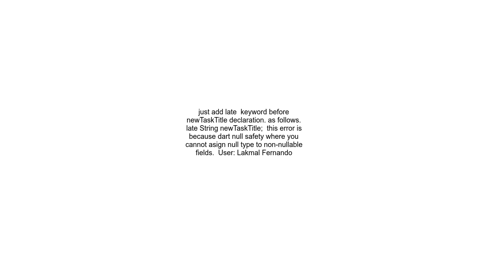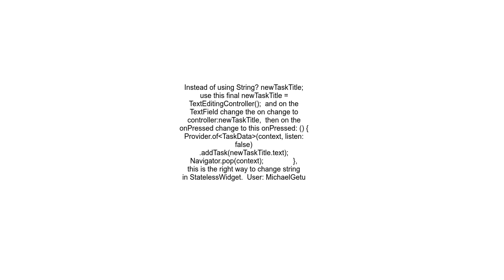error The non nullable local variable &#39;newTaskTitle&#39; must be assigned before it can be used